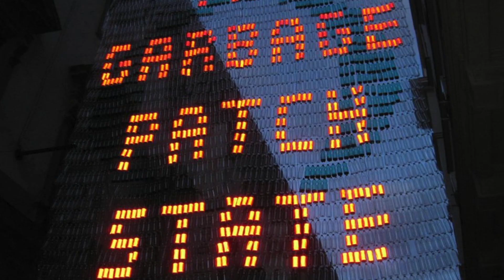The Garbage Patch State